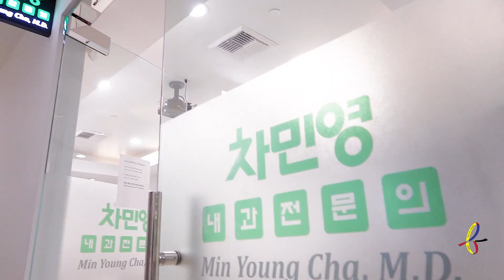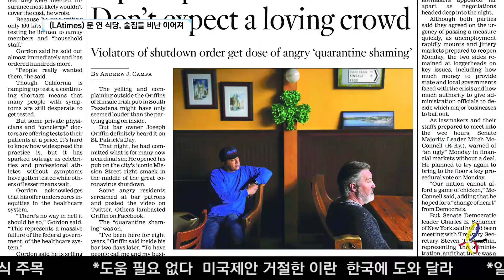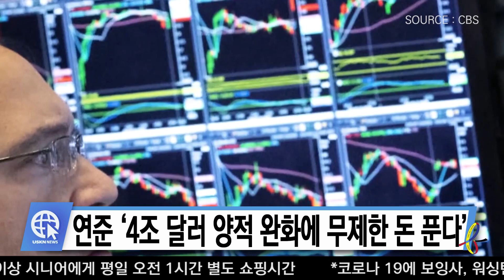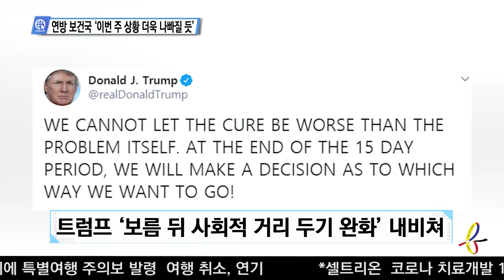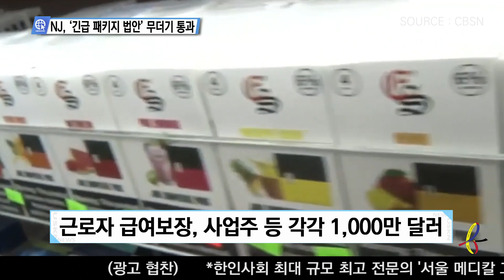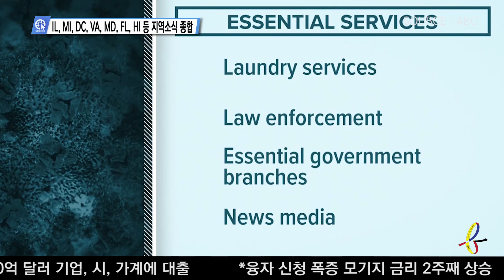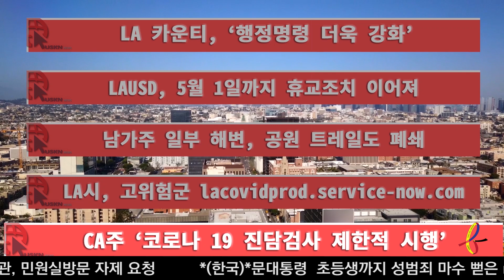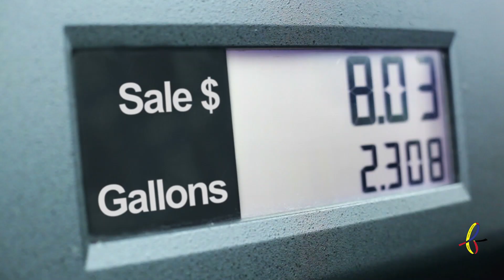USKN 뉴스 03월 23일 20년 월요일